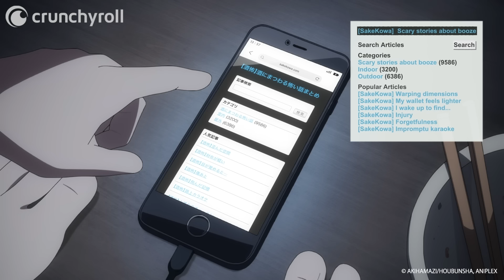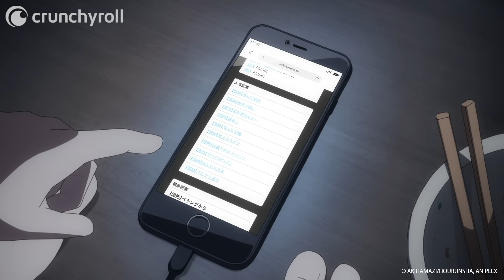The "Happiness" (Alcoholism) Spiral | BOCCHI THE ROCK!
Ep 6: Kikuri shows Bocchi the dark path... Watch BOCCHI THE ROCK! on Crunchyroll!